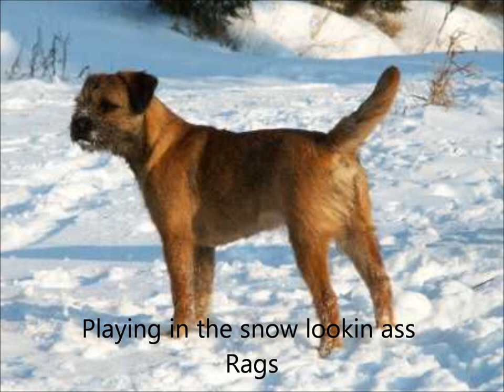Lookin Ass Rags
We love our Dog But if she Runs Away.. She is Replaceable haha